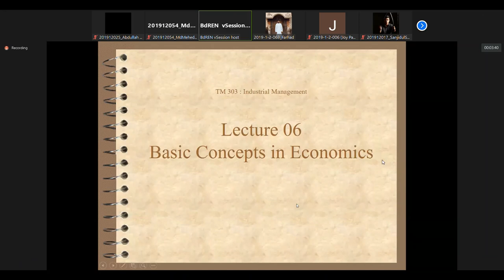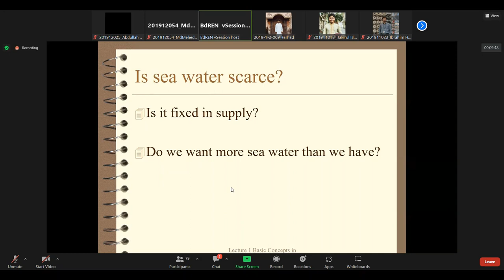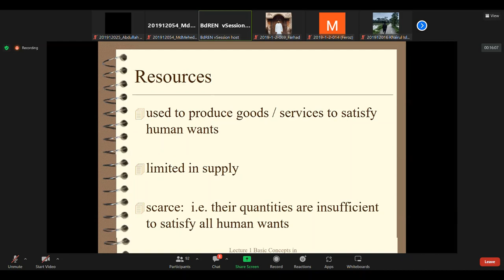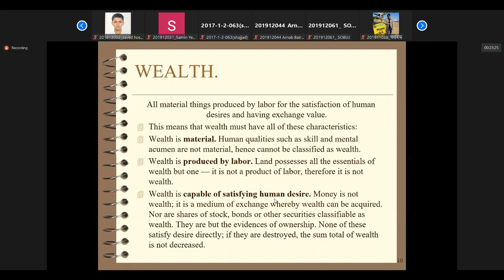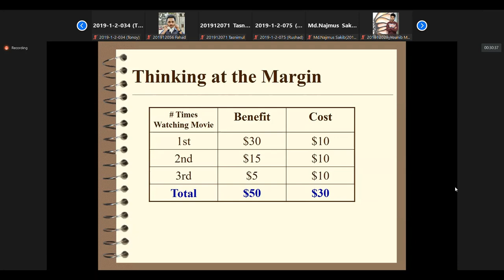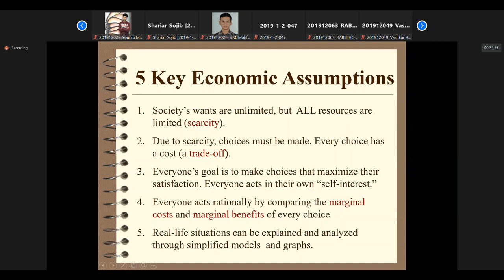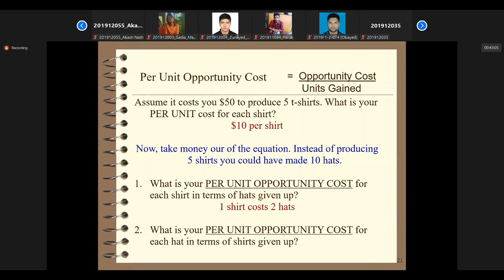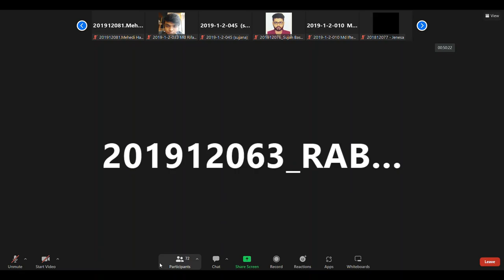Emu mam online 02 Basics of Economics